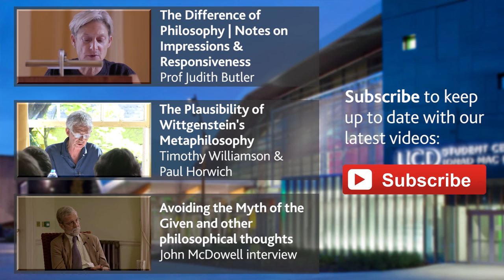On Autonomous Languages and languages of Art | Prof Robert Brandom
"Thank you for your talk and if I can just go to a more general kind of understanding and ask a little bit of a question that's maybe out of the framework of Philosophy of Language and your particular new, pioneering work on demarcation and such, and go back a little bit to Dewey and thinking about non-verbal language and as he says language widely construed and to me to go beyond demarcation, once again speaking generally, and back to meaning and thinking about that wide area of language, that wide area of communication that we leave open to ourselves and when we're not formed exactly yet in meaning, yet we are using a language that's maybe non-verbal. For instance with the arts and particular artists that have their own iconography and if often takes years for people to really come on board to the sentient meanings of that iconography, there's works of art that lay dormant for years until they're seen maybe not with a light going on, but with this form of meaning that you're thinking of as the cultural form, but doesn't it also have to do with the nature of the new language itself?"